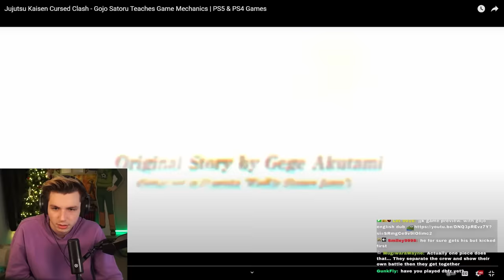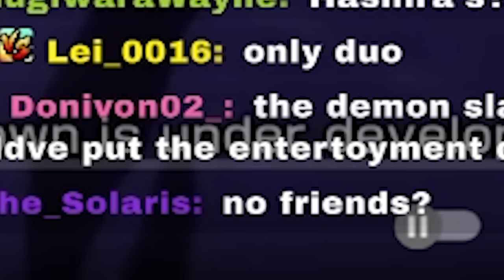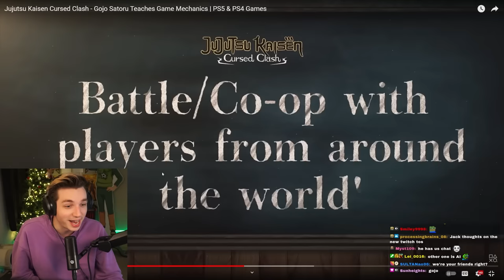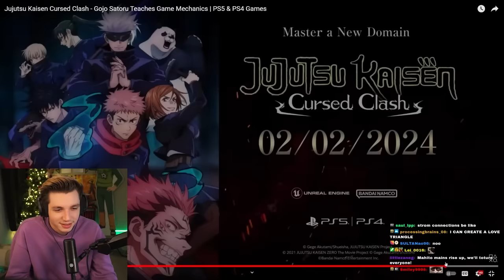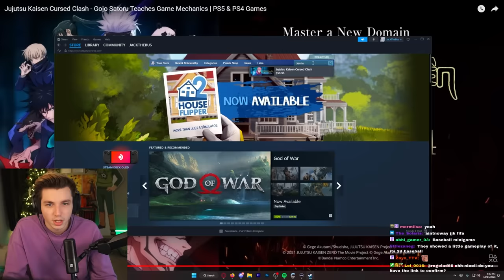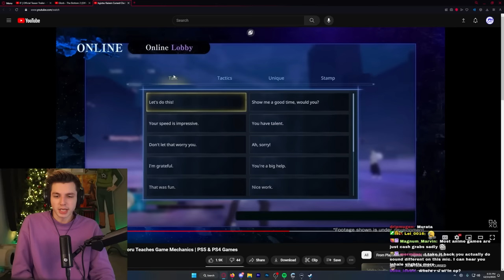A Failure Already? Jujutsu Kaisen CURSED CLASH Game Trailer REACTION!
The brand new Jujutsu Kaisen game has been revealed and we got a GREAT look at the mechanics of the game, but there is one glaring problem...